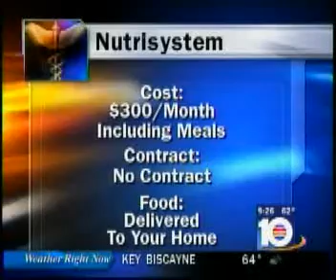ABC Local 10 interview of Delia Passi